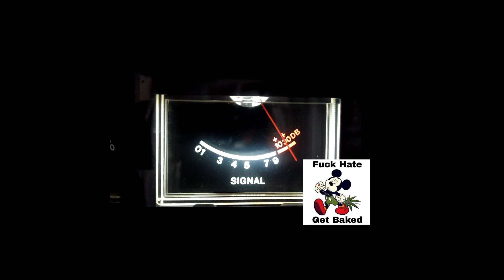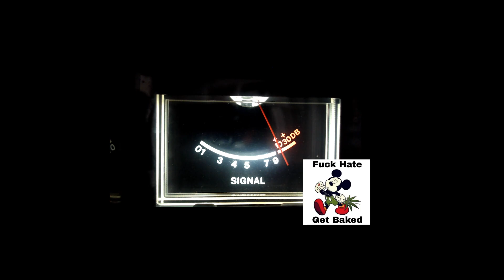TBone, Mouse Minasota, 281 in mobil, Show and Go, BB mobil, 318 Junior,Panama ak Switchblade, 212,